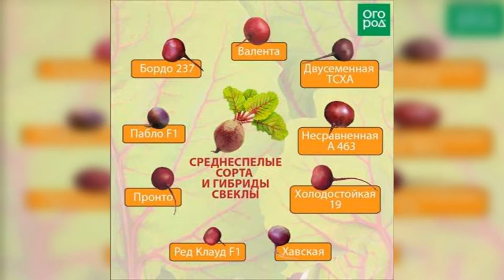Eşsiz güzelliğiyle ağaç tipi hortensia türleri: keşfedin ve hayran kalın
İnanılmaz ağaç tipi hortensia türü

Bu video, ağaç tipi hortensia türlerinin benzersiz güzelliklerini keşfetmek için bir davet niteliğindedir. İnanılmaz renkleri, büyüleyici çiçekleri ve göz alıcı yapraklarıyla ağaç tipi hortensiaların dünyasına bir yolculuk yapın. Bu videoda, bu muhteşem bitkilerin bakımı, yetiştirilmesi ve peyzajda kullanımı hakkında ipuçları ve pratik bilgiler sunulmaktadır. Ayrıca, farklı hortensia türlerinin özellikleri ve çeşitliliği hakkında bilgi edinebilir ve bahçenizde veya iç mekanınızda bu harika bitkileri nasıl kullanabileceğinizi öğrenebilirsiniz.